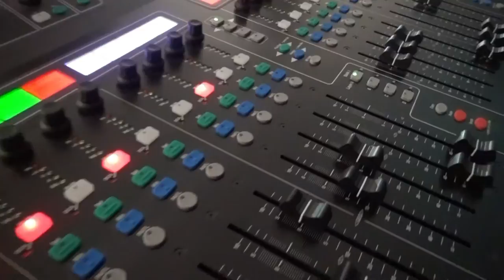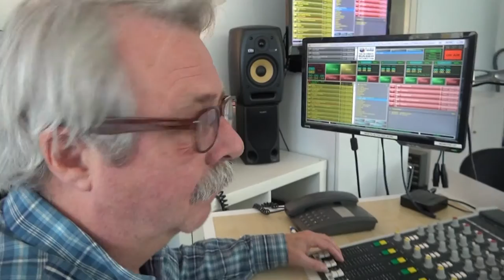Show me Zwolle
In deze aflevering zijn we gericht op RTVZOo voor de open dagen maar ook de aftrap in het nieuwe onderkomen in Landstede. Terwijl Roel van Olst dacht dat hij moest figureren in het promofilmpje, hebben we de beelden geschoten om dat hij 30 jaar bij de omroep werkzaam is en vrienden en collega's hem feliciteren.